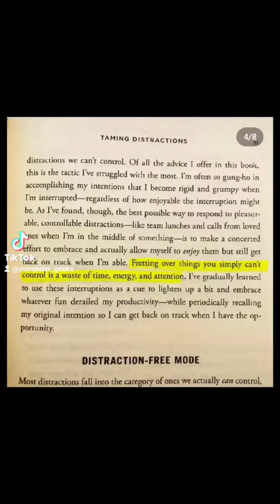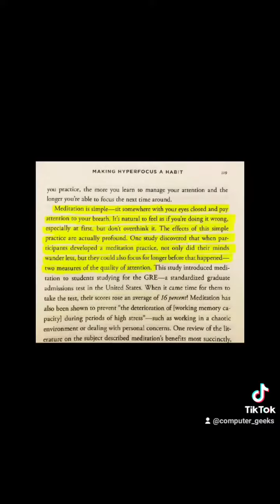Hyperfocus - How to work less and achieve More - Book Summary